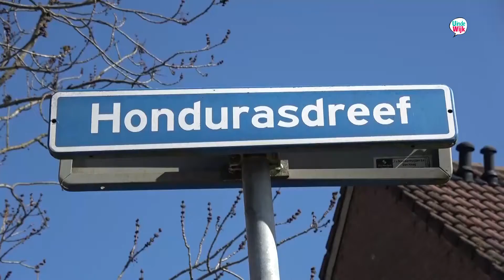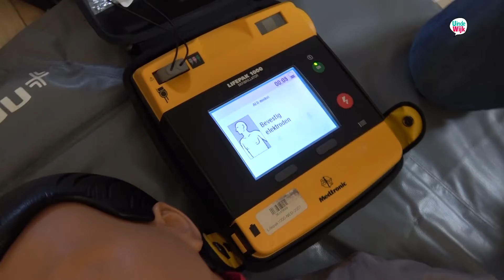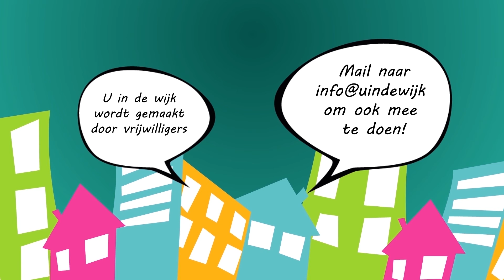Samen kunnen wij levens redden!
Rene Timmer ijvert voor een AED in de wijk, een automatische externe defribilator. Donateurs krijgen desgewenst een reanimatietraining van hem. Zijn doelstelling: altijd binnen zes minuten een hulpverlener ter plaatse. Bericht van Leo Stroeven.